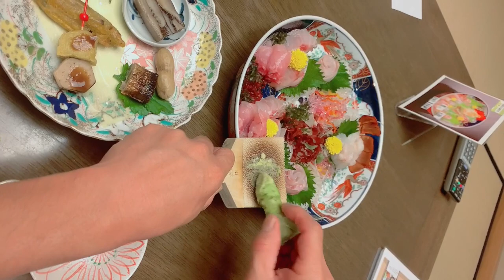RECOMMENDED SET PLAN STAYCATION WITH DINNER&BREAKFAST @ISARIBI RYOKAN /YADO/HOTEL